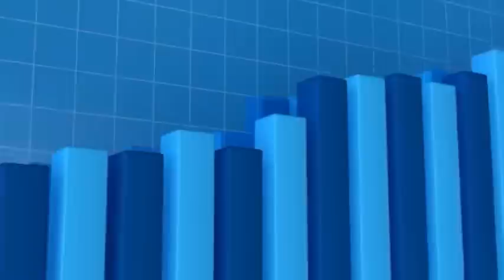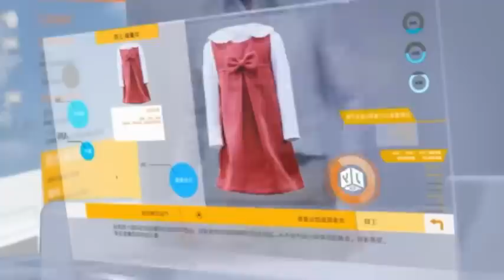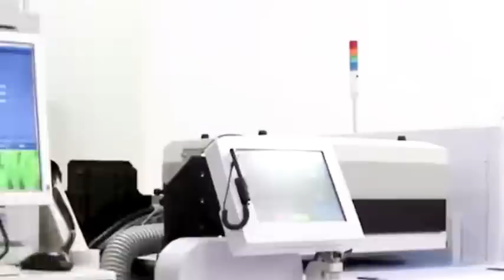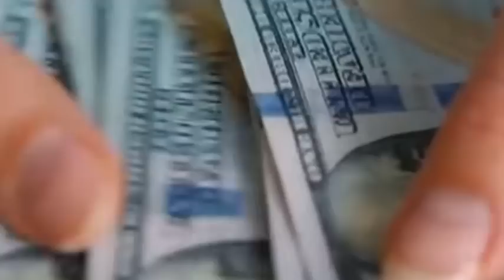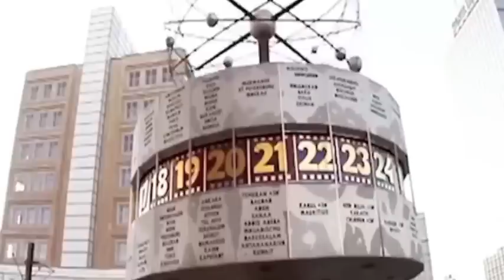China’s chip industry exports reached 98.56 billion RMB, and U.S. ban have spurred China’s growth.